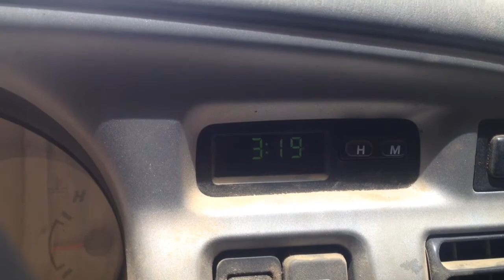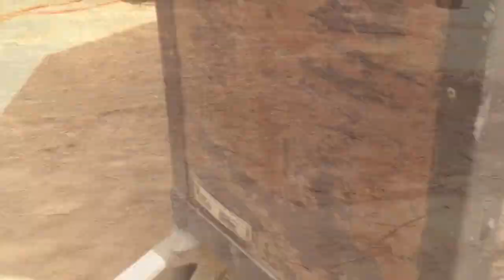Herzlich willkommen "Besito" :)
Ab heute darfst Du Dich frei bewegen, Deine hässlichen Fesseln sind für immer ab.
Sobald der Pass da ist darf Besito sich auf die Reise zu seiner Retterin Andrea machen:)